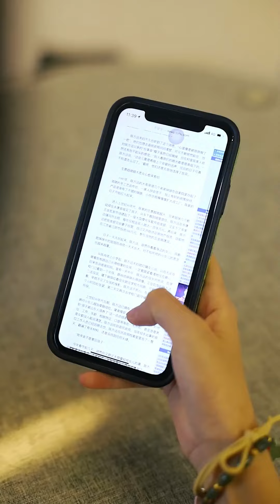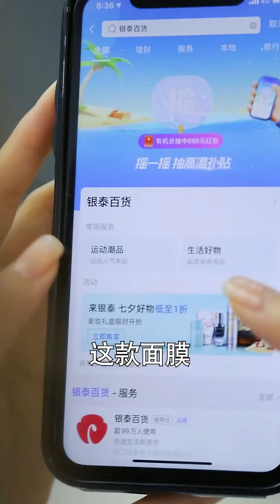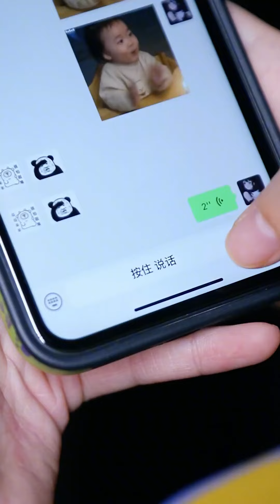灰姑娘遭惡毒姊姊推下樓梯，為活命裝瘋賣傻替她嫁給瞎子總裁，惡毒姐姐還不知她之後要面對的可是總裁夫人！ 【千金小佳麗】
我们强调了视频内容的合规性，绝对没有任何不良引导或危险行为。 灰姑娘遭惡毒姊姊推下樓梯，為活命裝瘋賣傻替她嫁給瞎子總裁，惡毒姐姐還不知她之後要面對的可是總裁夫人！ 【千金小佳麗】
一口气看完：